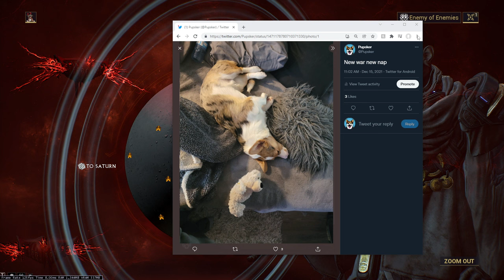Warframe The New War Full Quest Playthrough Walkthrough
So here is my new war walkthrough made into a video instead of a stream. I take a break here/there to get food and drink but other than that the quest took me 3.5 hours in total. Enjoy my full playthrough and let me know what you think.

* My Microphone
* My Keyboard